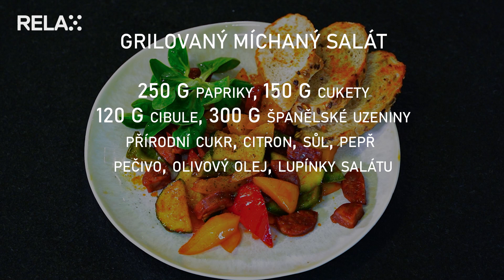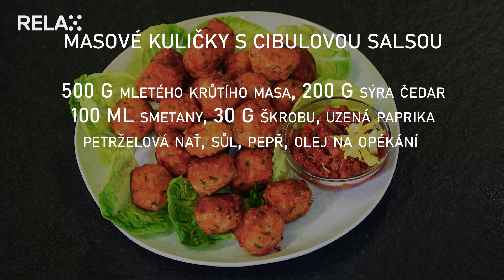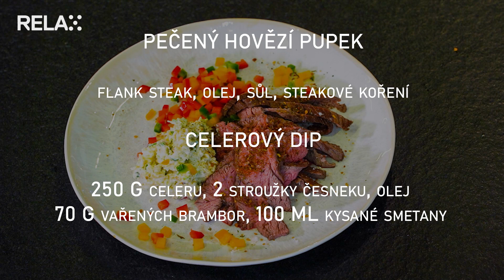TV RELAX pořad VAŘÍME! Hostem tohoto dílu je operní diva ESTER PAVLŮ